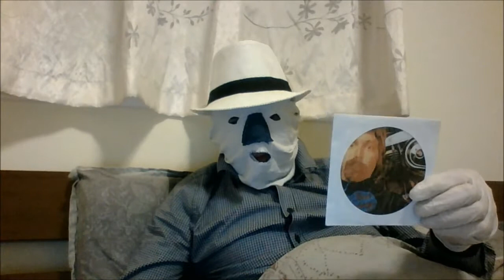Paul McCartney & Wings - RED ROSE SPEEDWAY (1973) - Album REVIEW 💿🎭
Forgotten 1973 Paul McCartney album.